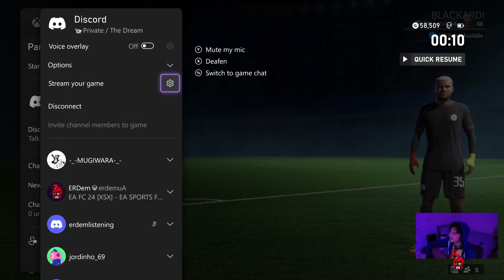Just don't watch... | EAFC 24 | CLUBS